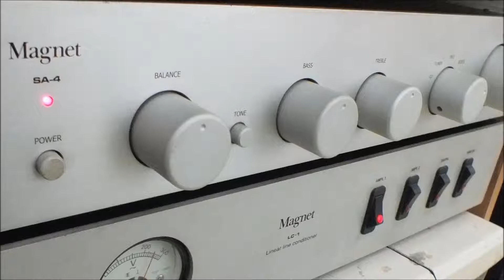รากไทย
เอาประโยคสนทนาจากภาพยนต์เรื่องโหมโรง
เพลงจากคุณรายการพระช่วย ชื่อเพลงรากไทย